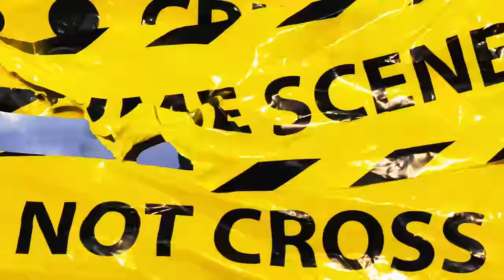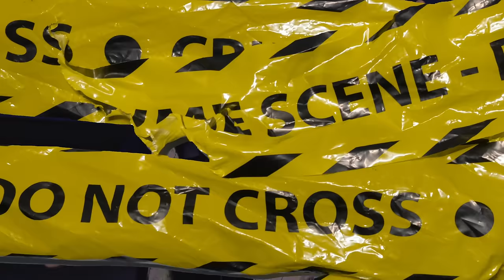Mad Russian - Stone Island [Music Video] | P110